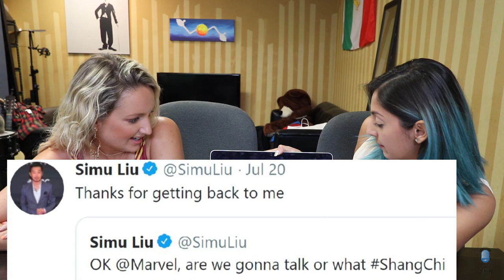Simu Liu Casted As Marvel’s Shang-Chi (ft. Loryn Powell)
Simu Liu will be playing the first ever Asian Marvel superhero, Shang-Chi.

Cast:
• Commentary by: Loryn Powell, Steve Greene, Bart Kwan, Geo Antoinette, Joe Jitsukawa

FOLLOW THE CREW:
Main Cast~